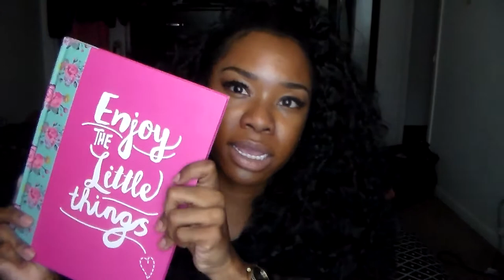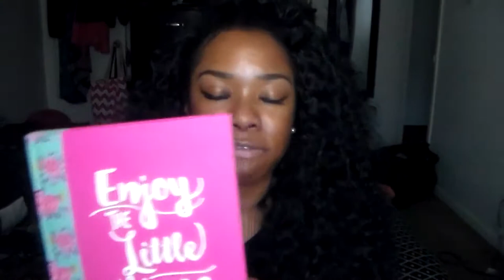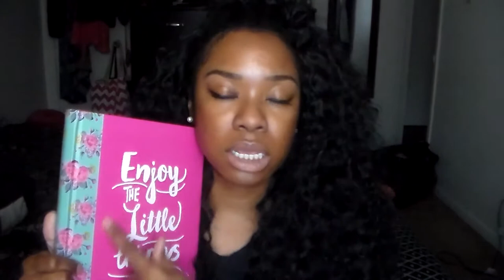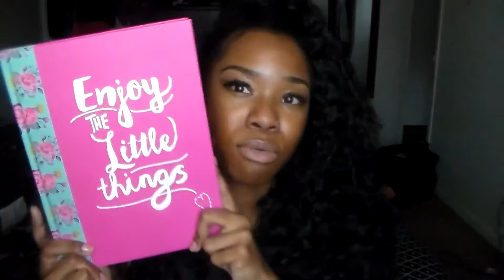Write it down MAKE IT HAPPEN!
MY FAV WIG!! OUTRE QUICK WEAVE HALF WIG PERUVIAN:

Peruvian Batik Half wig (My Favorite)

Maybelline concealer stick
Beauty Treats concealer palette (Brows) (Or you can find this at your local beauty supply store)
Hard Candy Primer
Hard Candy Makeup Setting Spray
False Lashes
Hair
Filming
Ring light

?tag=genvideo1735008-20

I love food, fashion, beauty, vlogging and just random craziness. I am a mom of one to a busy overactive one year old whom I love dearly. I am a super wife to my love of 7 years.
Anything fabulous includes me! I enjoy making people laugh and increasing those natural endorphins. My channel is here to inspire and encourage anyone who needs it.
1. I am a Southern Belle (AND I LOVE IT)
2. I LOVE TO COOK! (That includes it all)
3. Aquarius rocks the house (January 23, 1990)
4. I live in Alabama
5. Always Classy never Trashy (or Country Either)

I am a real down to earth person. Anything that I do describe or say in any of my videos is just for pure fun and entertainment. I do not try to offend anyone. Please learn to laugh and enjoy.

For informational videos:
I solely inform people based on my own knowledge and experiences! Please use your OWN judgement to move forward with any advice that you take from me. As Always enjoy and stay encouraged!

ALL ITEMS SHOWN OR USED WERE PURCHASED BY ME OR GIFTED FROM FRIENDS AND OR FAMILY!